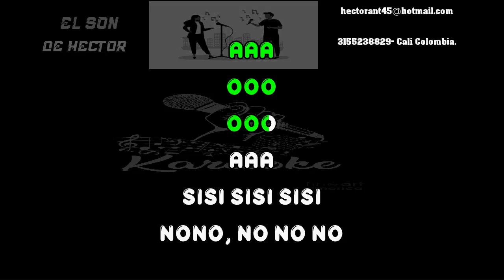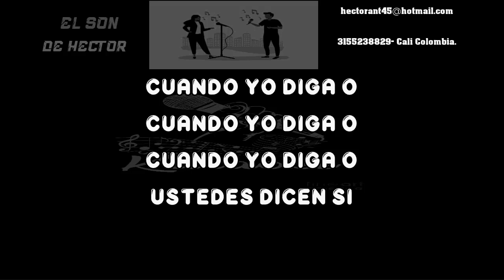EL MAESTRO RODOLFO AICARDI KARAOKE DEMO 2024 307 PISTA ORIGINAL CON COROS FUL